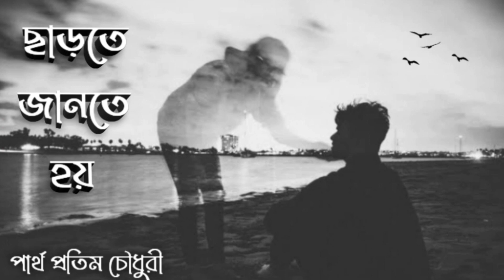Charte jante hoy bangla kobita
kobi-Parthapratim Chowdhury